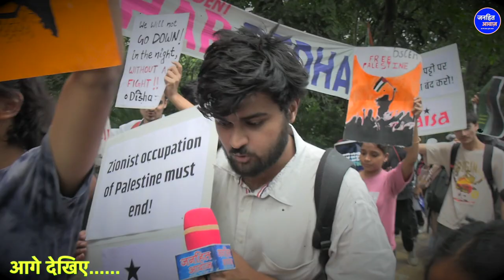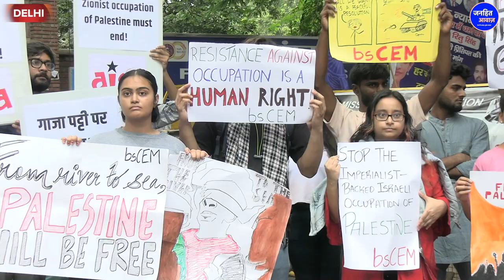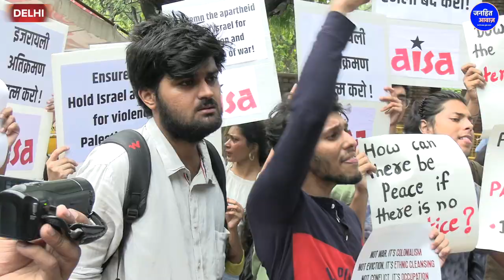फिलिस्तीन के समर्थन में DU के हजारों छात्र उतरे सड़को पर